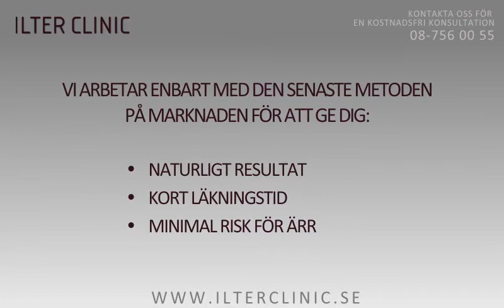Introduktion Svenska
Om Ilter Clinic